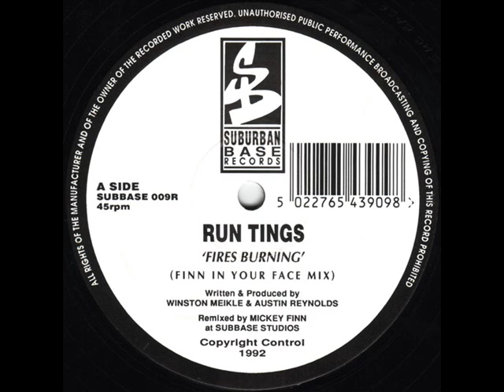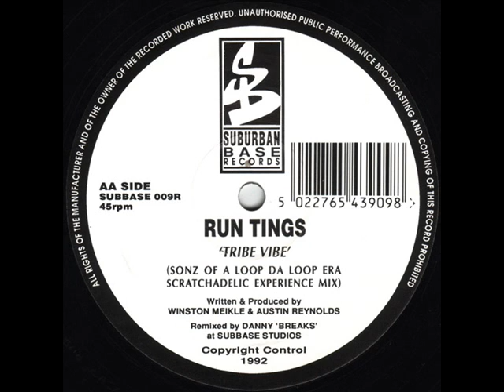Run Tings Fires Burning Finn In Your Face Mix